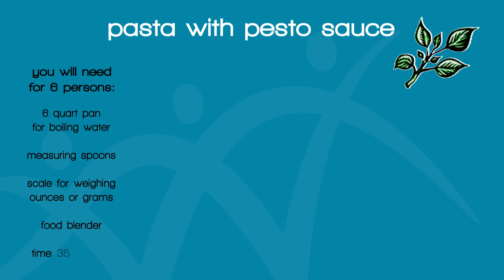Cultural Diversity: High Context vs Low Context Communication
tco international description:

We help teams with virtual collaboration at tco international to help them save time, be more effective and connect globally with clients.

Cultural diversity in the workplace means leaders need to be aware of different communication styles.
Become part of our Global Accelerator network and stay informed of how to lead your team.